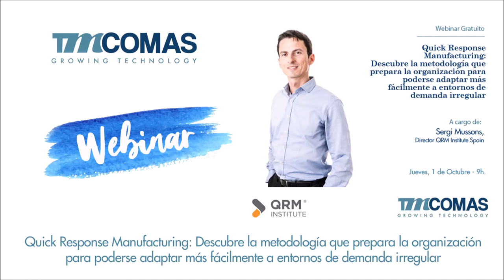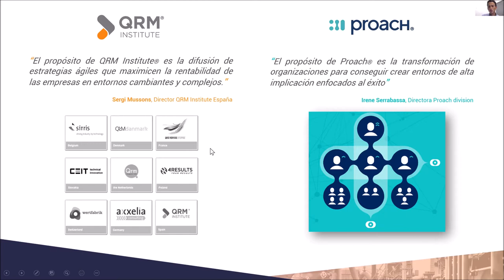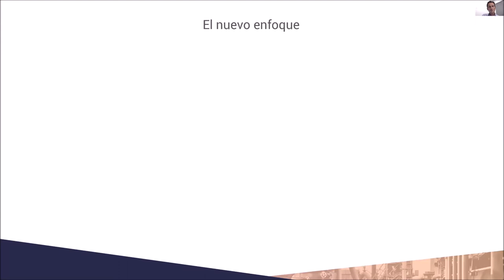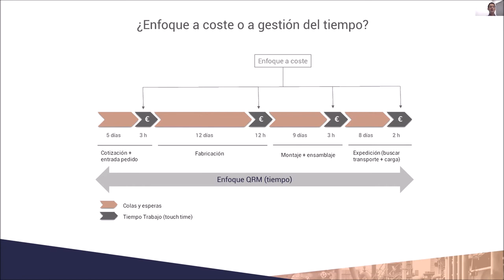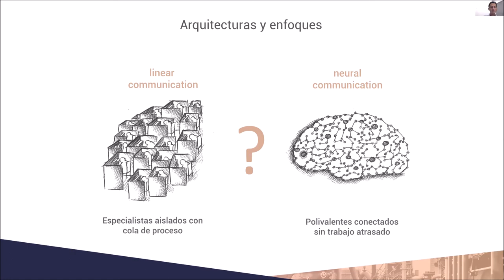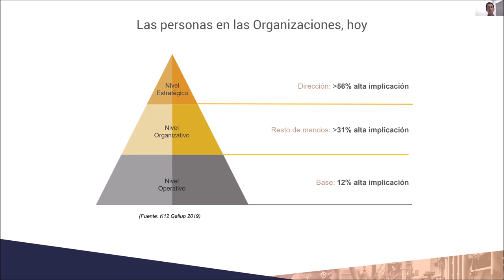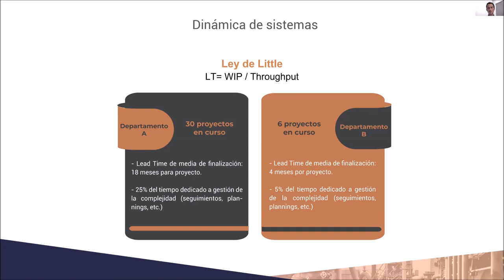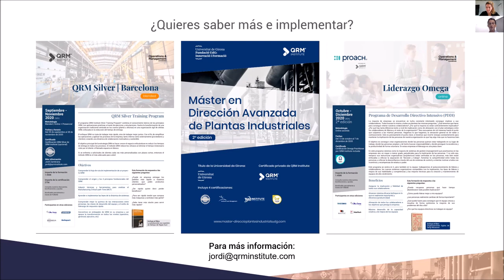Webinar TMCOMAS: Quick Response Manufacturing (QRM)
Webinar gratuito TMCOMAS: "Quick Response Manufacturing: Descubre la metodología que prepara la organización para poderse adaptar más fácilmente a entornos de demanda irregular" a cargo del colaborador de TMCOMAS y Director del QRM Institute Spain, Sergi Mussons.